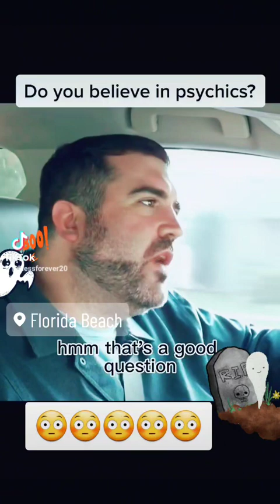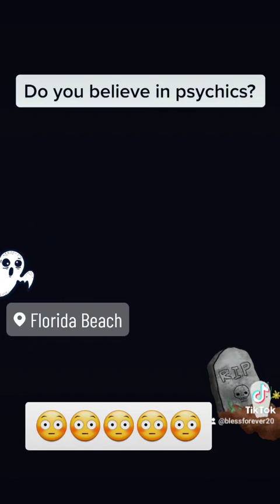Do you believe in psychics 🔮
watch this if u believe in psychics 🔮